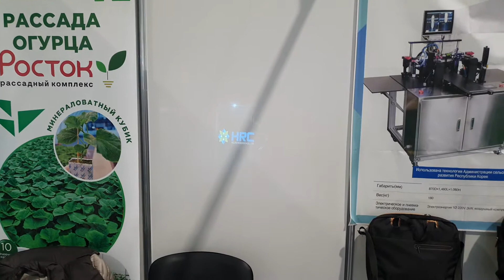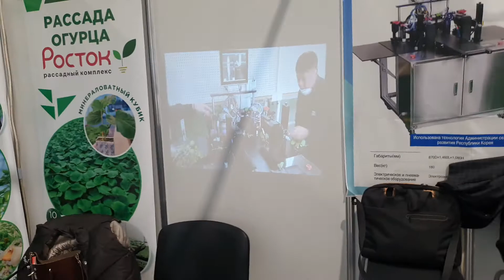Овощи Растут. Привитая рассада томата, огурца, арбуза и робот по прививке.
Овощи Растут. Привитая рассада выращенная в РК Росток, с помощью робота. Рассада томат в два стебля.